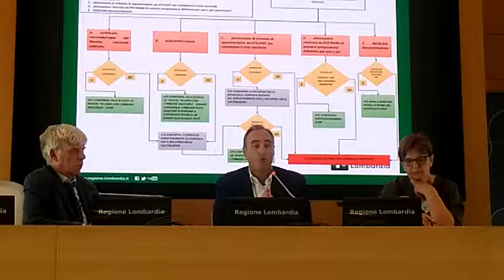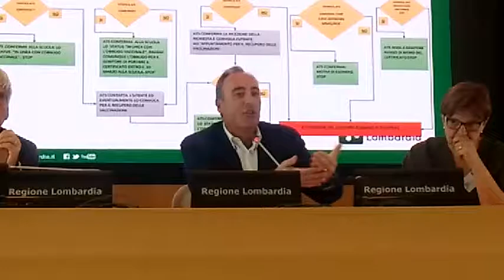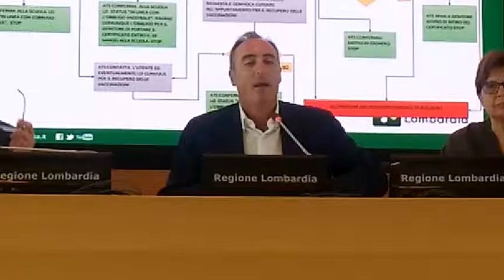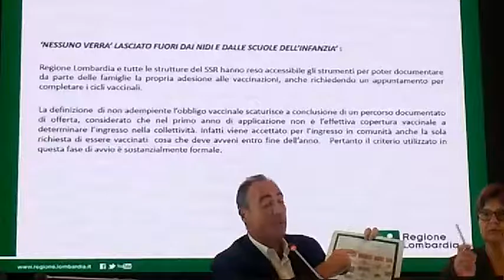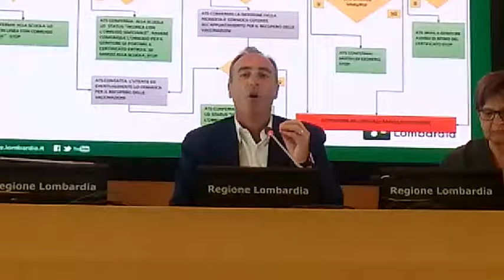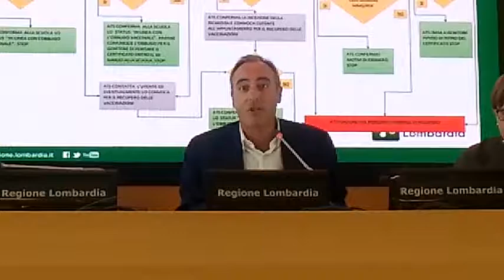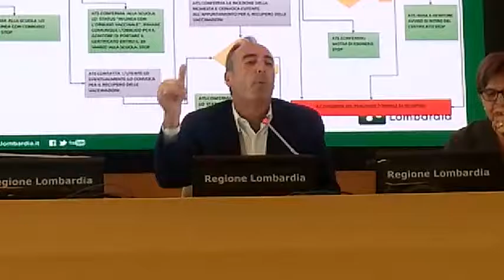Vaccinazioni obbligatorie e inizio della scuola, conferenza stampa di Gallera - Seconda parte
Parla l'assessore al Welfare della Regione Lombardia
"Le indicazioni attuative fornite dal Ministero della Salute con la Circolare pubblicata ieri confermano gli indirizzi che Regione Lombardia aveva inviato, ad Ats e Asst, a seguito della conversione in legge del decreto sull'obbligatorieta' dei vaccini. Questa mattina abbiamo inviato un'ulteriore Circolare, che, oltre a confermare le indicazioni gia' fornite, sollecita la collaborazione di Ats e Asst con le direzioni scolastiche delle scuole statali e non statali paritarie e scuole private e le Amministrazioni comunali, relativamente alle informazioni sulle modalita' di presentazione della documentazione, affinche' sia garantita ai cittadini una informazione e comunicazione alle famiglie omogenea ed esaustiva". Lo comunica l'assessore al Welfare di Regione Lombardia Giulio Gallera in seguito alla nuova Circolare regionale inviata ad Ats e Asst sulle modalita' attuative della legge sull'obbligatorieta' dei vaccini.

AUTOCERTIFICAZIONE - "Considerato - spiega l'assessore - che per chi e' in regola con le somministrazioni, per quest'anno scolastico (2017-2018) e' sufficiente presentare un'autocertificazione entro il 10 settembre, per nido e scuola dell'infanzia, entro il 31 ottobre per la scuola dell'obbligo, abbiamo ribadito che il modello sia reso scaricabile da tutti i siti di Ats e Asst, assieme alla tabella per il controllo dell'adempimento delle vaccinazioni obbligatorie dei minori".

FORMALE RICHIESTA - "Per chi, invece, non e' in regola (non vaccinato o vaccinato parzialmente) - prosegue il titolare regionale della Sanita' - e' necessaria la 'formale richiesta' di vaccinazione che il genitore puo' effettuare tramite posta Pec, raccomandata con ricevuta di ritorno o richiesta consegnata e protocollata nelle Asst di riferimento. A tale proposito nella comunicazione di questa mattina abbiamo confermato che le Ats, in accordo con le Asst, dovranno pubblicare sui propri siti internet i riferimenti per l'invio della richiesta da parte del genitore: gli indirizzi e-mail Pec, quelli a cui inviare lettere R/R, e quelli relativi orari di apertura dei servizi aziendali di protocollo".

ESONERO O IMMUNIZZAZIONE - "Infine, per chi e' gia' immune, per aver contratto la malattia, o presenta condizioni cliniche che controindicano la vaccinazione - aggiunge -, occorre presentare l'attestazione di esonero, oppure l'attestazione di avvenuta immunizzazione. Come specifica la Circolare ministeriale, in merito a questo punto abbiamo raccomandato che sia comunicato ai Medici di medicina generale e ai pediatri di libera scelta che le attestazioni di avvenuta immunizzazione per malattia naturale o controindicazione alla vaccinazione sono da rilasciarsi gratuitamente, mentre l'eventuale decisione di sottoporre il soggetto a ricerca anticorpale non puo' essere eseguita gratuitamente (SSN), ma il costo e' totalmente a carico dell'interessato".

COME CONOSCERE LO STATO VACCINALE - "Nel caso non si abbia il libretto vaccinale o una certificazione, e non si ricordi di aver rispettato tutte le scadenze vaccinali, e i richiami - ha concluso Gallera -, e' gia' possibile conoscere lo stato vaccinale attraverso il Fascicolo sanitario elettronico, le cui modalita' di accesso verranno divulgate sui siti delle Ats, dal quale entro gennaio 2018 si potra' scaricare autonomamente il certificato vaccinale da parte del cittadino quale attestazione da consegnare entro la data del 10/3/2018 a riprova di quanto auto dichiarato. In alternativa e' possibile rivolgersi ai centri vaccinali delle Asst di riferimento"